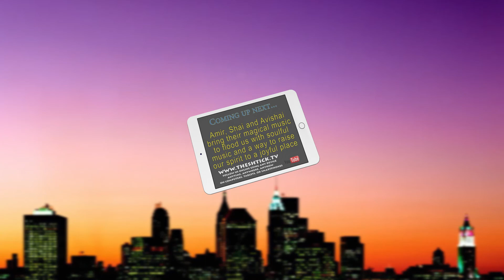Rabbi Chef David Trakhtman's rescue mission on The SHTICK S68-08 Seg.2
Rabbi Chef David Trakhtman's rescue mission, along with Souper Kitchen's Sarah Bendetsky and her volunteers, are raising awareness and funding to bring Ukrainian refugees to Australia.